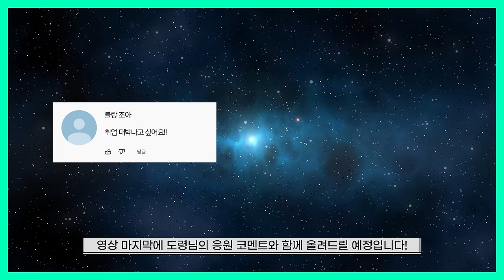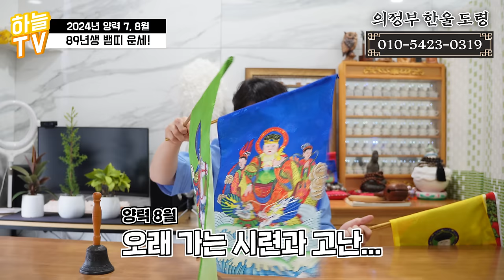2024년 갑진년 양력 7, 8월 뱀띠 운세 / 두 번 다시 없을 귀인이 옵니다! / 89년생, 77년생, 65년생, 53년생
2024년 갑진년이 어느덧 상반기를 지나
뜨거운 하반기에 도달했습니다!
2024년 양력 7, 8월 🐍운세는 어떨까?